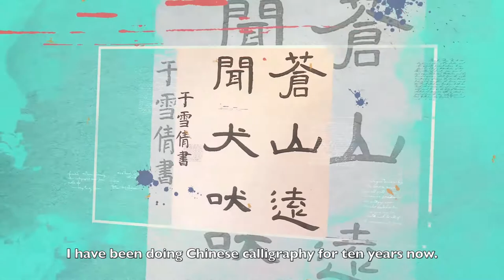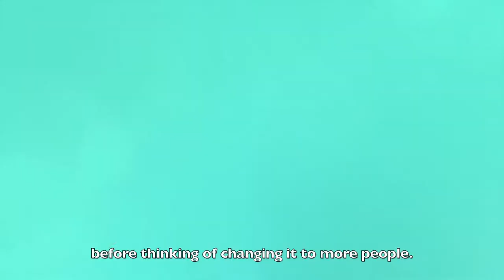Xueqian Yu video portfolio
Hello!
This is a video about my life, my love for Chinese calligraphy, saxophone, and arts. It also shows my perspective and exploration of the world.